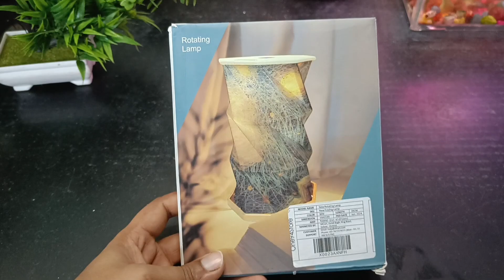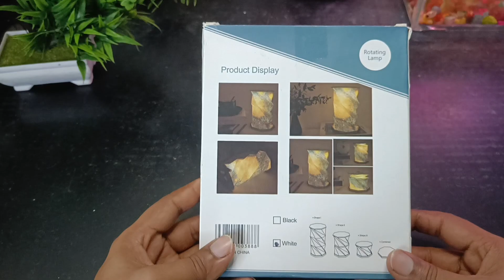LED Folding Rechargeable Decorative Night Lamp | Portable Table Lamp Unboxing